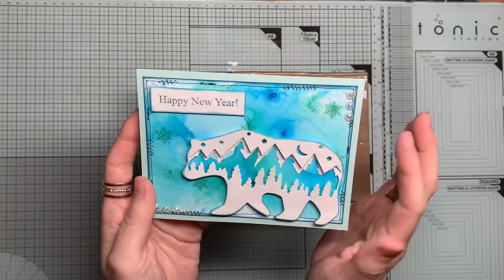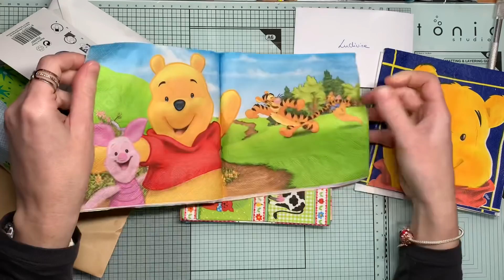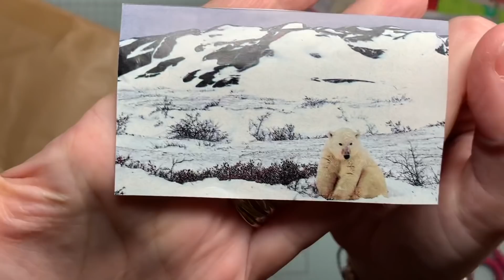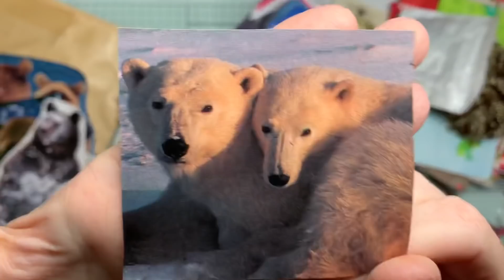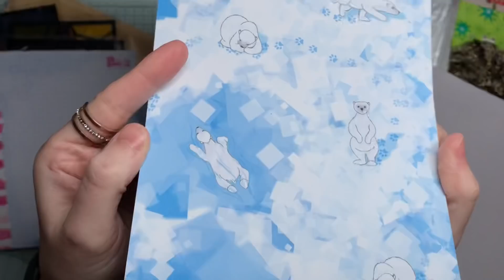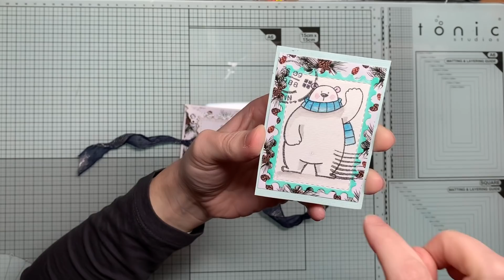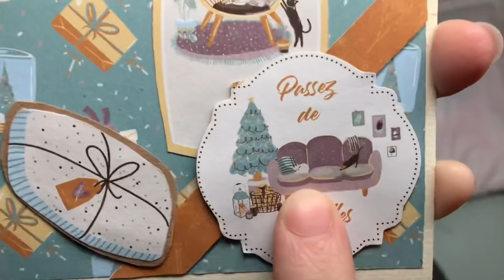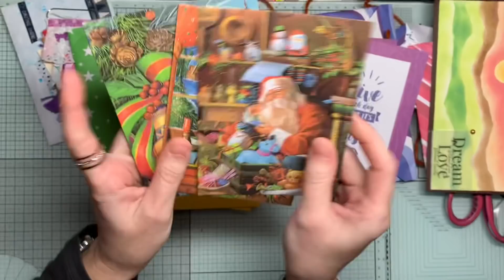Vos cartes de vœux ✨ #3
Coucou !!!
Bizouilles